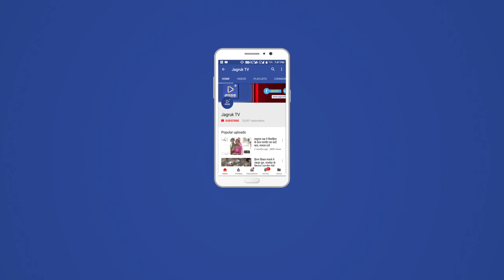JAGRUK TV : पाली : हादसे में बाइक चालक जिंदा जला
पाली जिले के सांडेराव के निकट राष्ट्रीय राजमार्ग 162 पर दो ट्रकों ने मोटरसाइकिल सवार को लिया चपेट में दुर्घटना के बाद वाहनों में लगी आग मोटरसाइकिल सवार पी झुलसने से हुई मौत फालना बाली सुमेरपुर की दमकल पहुंची मौके पर सांडेराव पुलिस राष्ट्रीय राजमार्ग पर यातायात रुकवाकर आग पर काबू पाने के प्रयास किए शुरू पुलिस भी पहुंची मौके पर